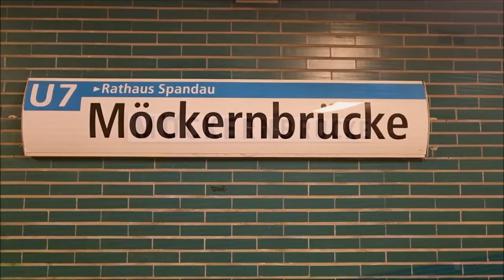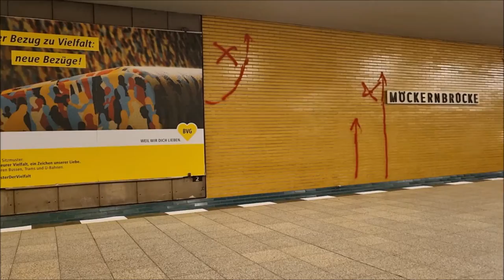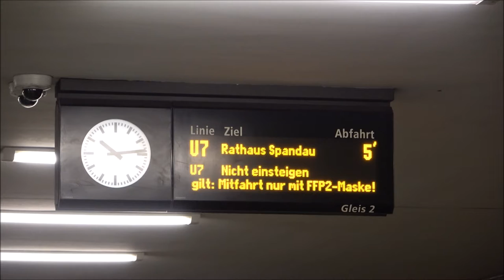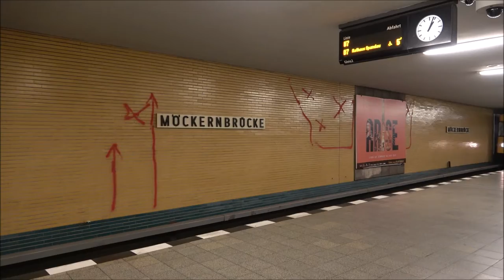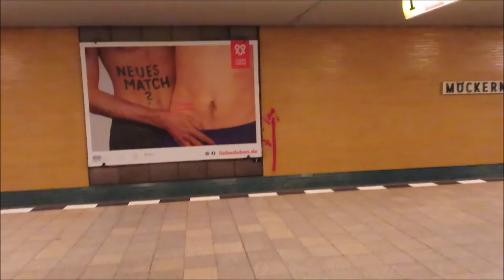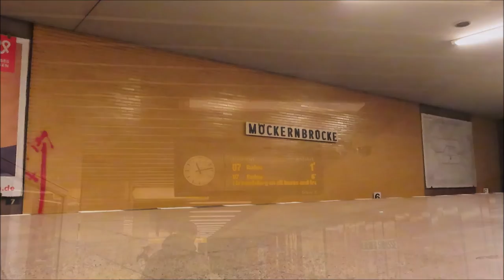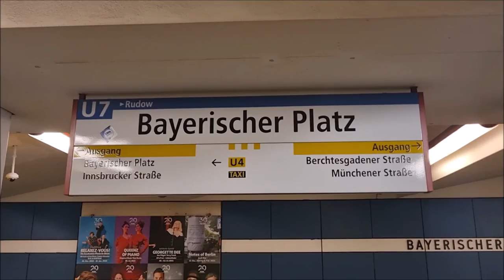U-Bahn Berlin - Linie U7 | BVG 2022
Linie U7 der Berliner U Bahn 2022. Aufnahmen in den Bahnhöfen:
Möckernbrücke, Yorkstraße, Berliner Straße und Bayrischer Platz